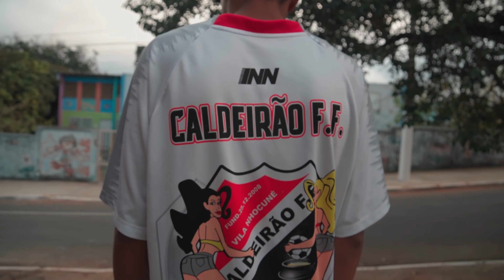Menor Tralha - Hoje Tá Fácil (Revelação Na Favela) JKnoBeat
Artista: Menor Tralha
Produção: JKnoBeat
Ano: 2022

Este videofonograma é um produto original e próprio da Gravadora e Editora LOVE FUNK. A cópia dele ou o reenvio do mesmo resultará em grandes implicações ao seu canal do youtube ou até a exclusão do mesmo.